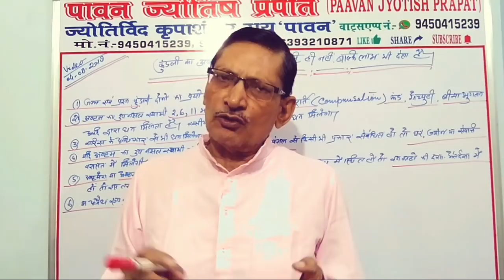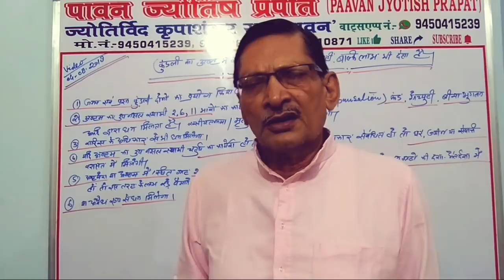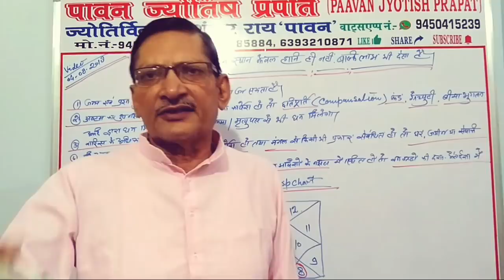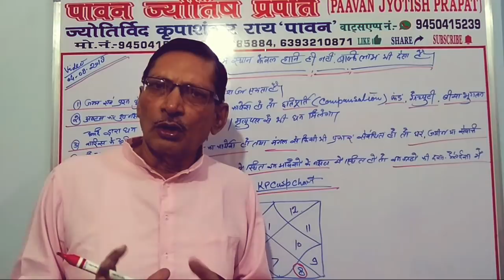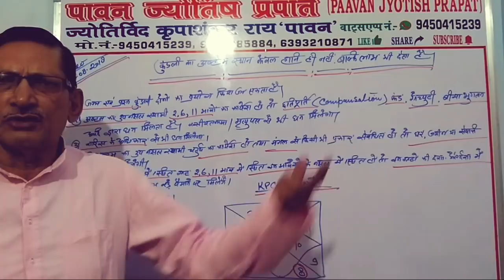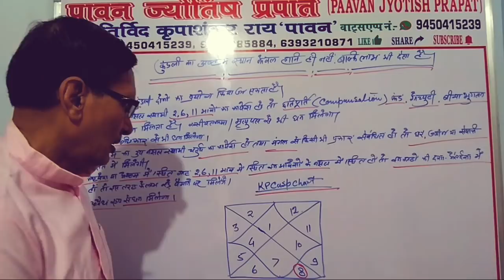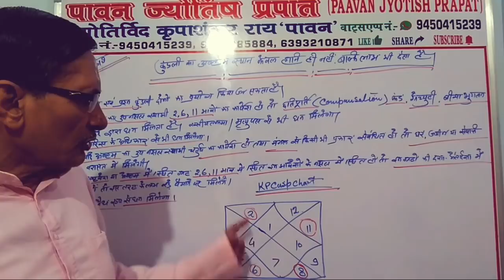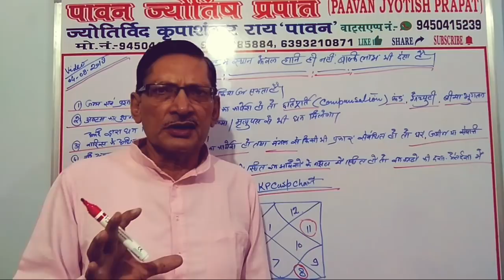कुंडली का"अष्टम स्थान केवल हानि ही नहीं बल्कि लाभ"भी देताहै!kp system astrology in hindi.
Paavan jyotish prapat you tube channal के sulabh jyotitish sandesh एवं भाग्य दर्पण तथा भविष्य तरंग और किस्मत का लेख पटल पर आप का स्वागत है।वीडियो को आदि से अंत तक पूरा देखें।कुण्डली का"अष्टम स्थान केवल हानि ही नहीं बल्कि लाभ" भी देता है।जानकारी प्राप्त करें।
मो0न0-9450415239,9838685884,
स्थान-बाँसी, जनपद-सिद्धार्थ नगर, यूपी, इंडिया.
धन्यवाद शुभकामनाएं!